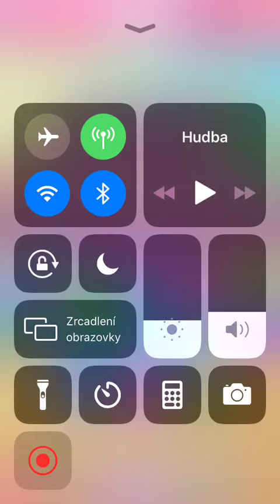Candy Crush Saga - Level 4535